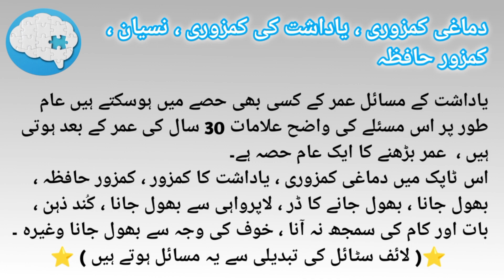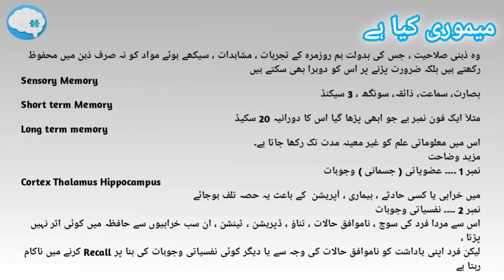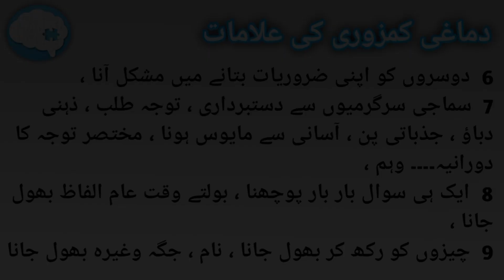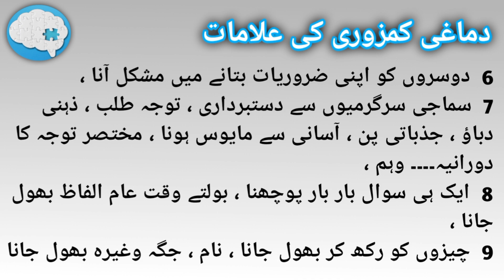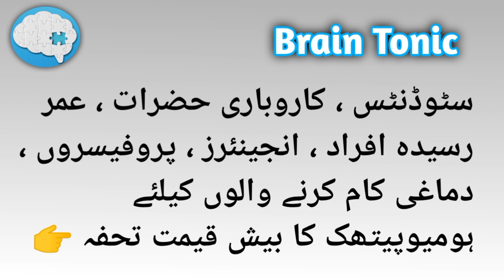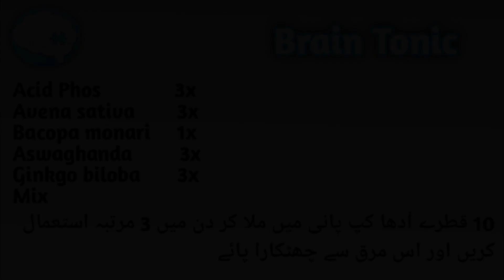Brain Fag / Memory Loss / By Dr Muhammad Ashraf / Gujranwala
You can call these numbers To medication And Consult👇
Clinic Name
Hafiz Homeo Clinic
Clinic Location
Gujranwala Awan Chowk
Clinic Timing
11AM
To
2PM
Evening
6 PM
To
9 PM
Friday Off